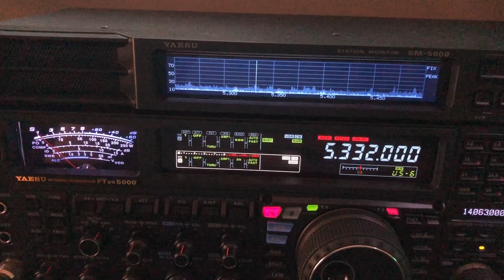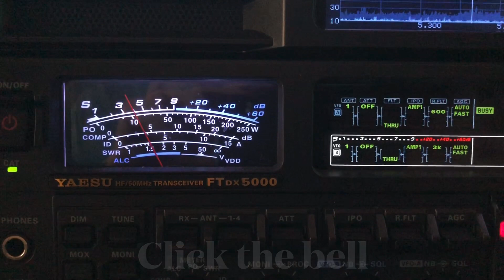SSB versus CW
KC4WZB was atop Blue Mountain, SOTA designation W4G/NG-010, in North Georgia.  He first posted a spot for 5.346.5 MHz SSB (Ch2 60 meters).  I struggled to copy his QRP signal.  His signal report was 31.  He switched to 5.332 MHz CW and his signal improved to 559.

There are a couple more videos that demonstrate the difference between SSB and CW.

I hope you enjoy this video and find it helpful.  If you find my channel informative and entertaining, I hope you will consider joining my support group by clicking There are 3 levels of support, including exclusive content.

73, de N4HNH